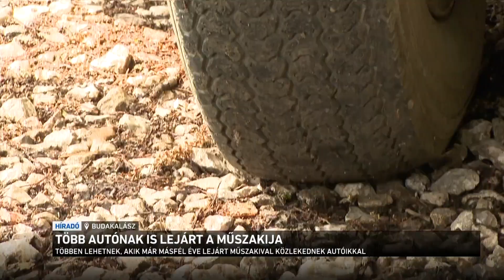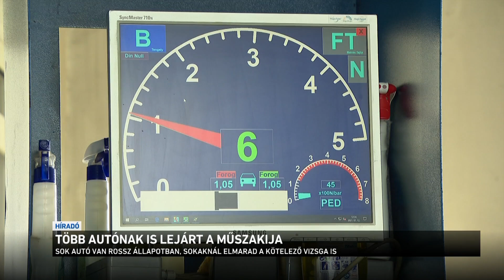Több autónak is lejárt a műszakija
Egyre többen autóznak lejárt műszakival - ez is a járvány egyik következménye. A veszélyhelyzet miatt ugyanis nem kötelező meghosszabbítani a műszakit, és a szervizek szerint sokan élnek a lehetőséggel, bár pontos kimutatás nincs. Mégis azt kérik, hogy aki teheti ne várjon, saját és a több közlekedő biztonsága miatt is fontos, hogy jó állapotban legyen a kocsi, vagy egyéb jármű.